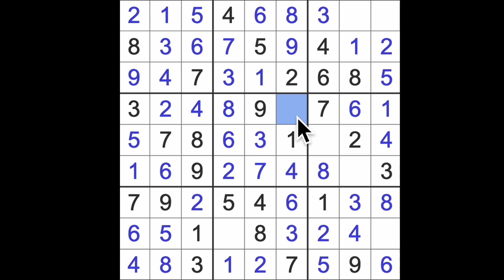Sudoku solution – The Guardian 18 October 2024 Hard level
I used sudokuexchange.com to play this.